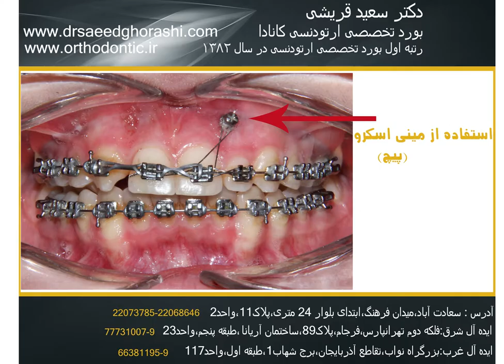مینی اسکرو در ارتودنسی دکتر سعید قریشی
از شیوه های درمان ارتودنسی مینی اسکرو یا پیچ کوچک است.یکی دیگر از شیوه های درمانی که به مرتب شدن دندان ها کمک می کند.برای اطلاعات بیشتر به آدرس اینستاگرام drghorashi@ یا سایت drsaeedghorashi.com orthodontic.ir idealorthogroup.ir می توانید مراجعه کنید.